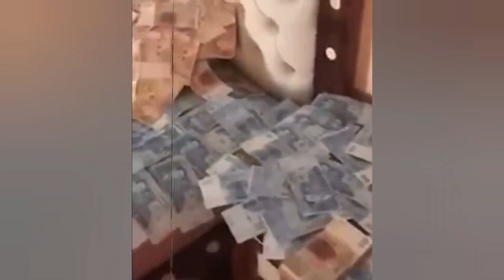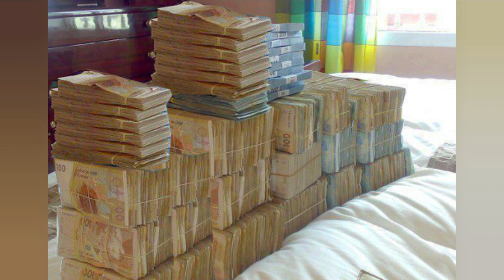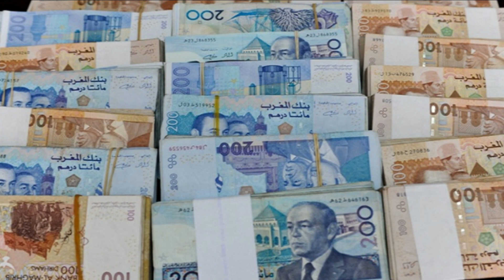مغربي غادي يورث 400 مليون و 90 هكتار ولكن غادي توقع ليه أكبر شمس العشية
مرة أخرى خوتي رجعنا مع قصة مغربية جديدة من سلسلة قصص بالدارجة المغربية، هاد المرة غادي نشوفو الحكاية ديال راجل غادي يجيه فحقو 400 مليون و 90 هكتار ديال الأرض ، ولكن المشكل أنه غادي ضور بيه الدنيا ما بين ليلة و نهار حتى غادي يلقى راسو على الضس ، نخليكم مع وحدة من أفضل حكايات رضا و أيضا قصص مغربية واقعية . فرجة ممتعة..

قصص مغربية واقعية 2
قصص مغربية
قصص مغربية بالدارجة رومانسية
قصص مغربية واقعية مضحكة
قصص مغربية مسموعة
قصص مغربي
قصص مغربية بالدارجة قبل النوم
قصص بالدارجة المغربية
قصص بالدارجة
قصص بالدارجة المغربية تحت السمطة
قصص بالدارجة المغربية واقعية
قصص بالدارجة المغربية رومانسية
قصص بالدارجة المغربية رعب
قصص بالدارجة المغربية للاطفال
قصص بالدارجة المغربية للنوم
قصص بالدارجة المغربية عن الحب
قصص بالدارجة المغربية واقعية مرعبة
قصص مغربية مرعبة
قصص مغربية قديمة
9isas wa9i3iya
9isas
9isas ro3b
9isas chahrazad
9isas arabiya
9isa twila
9isas sanae
rida douiry
9isas rida
9isat sa3a w nos
9isat hob
9isat gharam
9isati
hikayat rida
hikayati
7ikayat
7ikayat rida